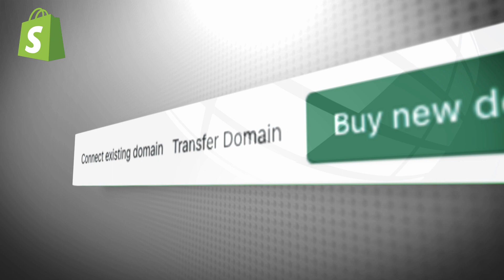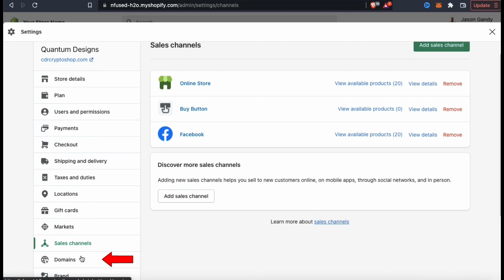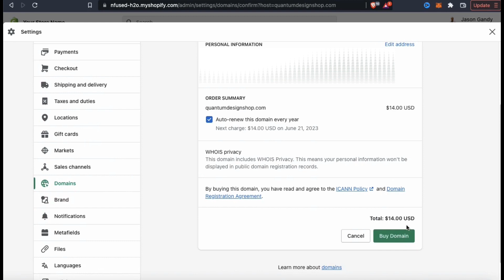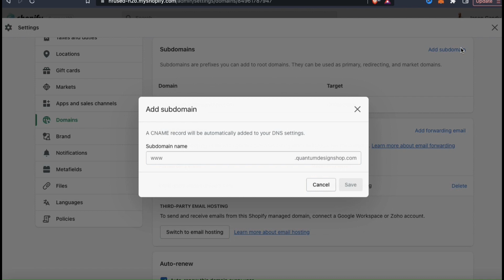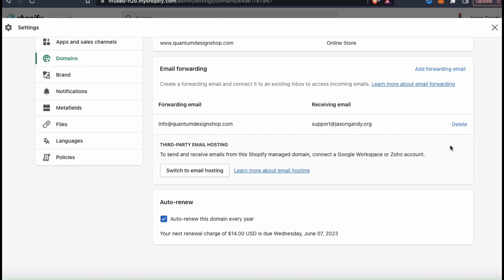How To Add A Custom Domain To Shopify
Shopify Custom Domain

Learn how to add a custom domain to your Shopify store. Purchase a new domain directly from Shopify and connect it to your store.

Adding a custom domain to your Shopify store that matches your brand can help build authority and trust with your Shopify customers.

Everyone with Shopify is automatically given a myshopify.com URL to get started, but to change your web address, you’ll need to add a custom domain. This is a simple process, and can be done in a matter of minutes.

On Shopify, you can either buy a brand new domain, add a domain you already own from a third-party provider, or transfer management of your domain to Shopify to manage all of your domain settings from your Shopify admin

In this video, I’ll be demonstrating how to purchase a custom domain directly from Shopify, and go through the setup process to connect it to your store.

Once you purchase your domain, you will also have several management options available, such as the ability to create subdomains, set up forwarding email addresses, and much more.

Ready to start your own online brand? Click here to access the best training & tools to build your online empire!

Quantum Courses is a premier online education company with a vision to provide valuable information to eager learners around the world. Our goal is to bring our students educational content that is not only valuable, but also entertaining!

JOIN THE QUANTUM COURSES COMMUNITY